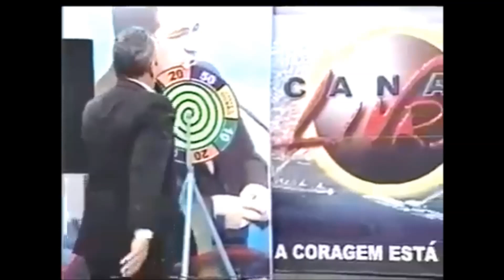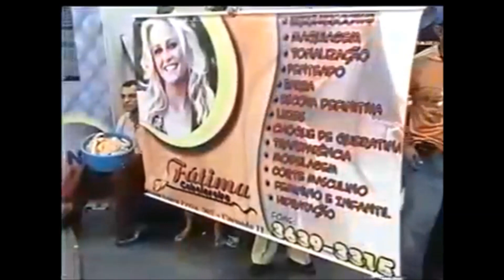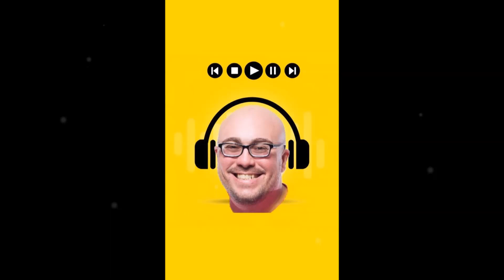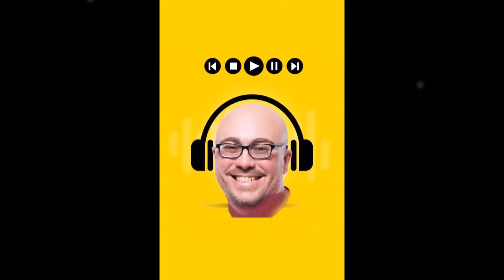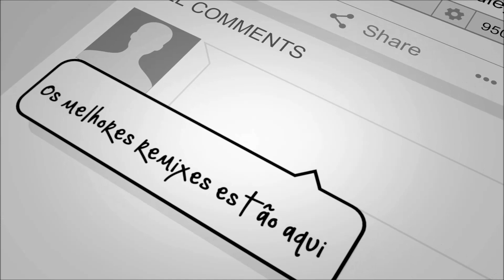JAMERSON DJ - SET FREESTYLE EXCLUSIVAS [Dez/2020]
Meu Zap para negociação de remixes, chama lá (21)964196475